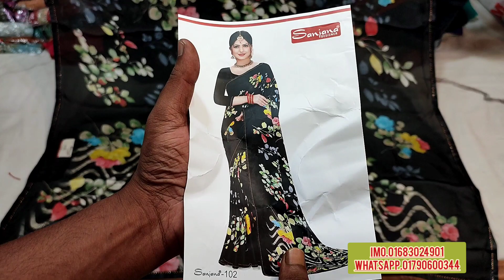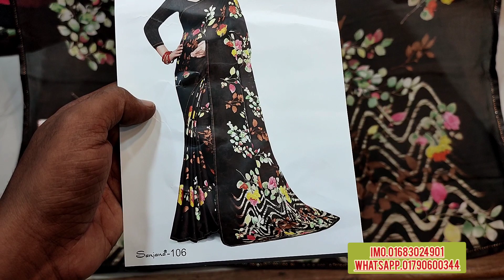top class design Shamu silk party saree collection dhamaka offer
Sanjana Designer Shamu silk party saree collection unlimited
mouchak market
malobika saree
Shamu silk saree collection unlimited